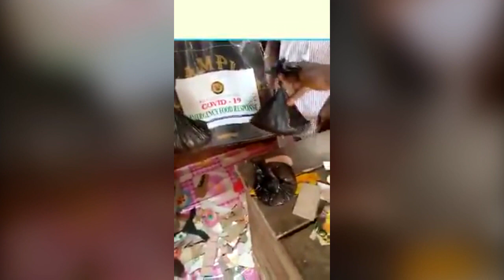DAY 4 TOTAL LOCKDOWN IN NIGERIA UPDATE